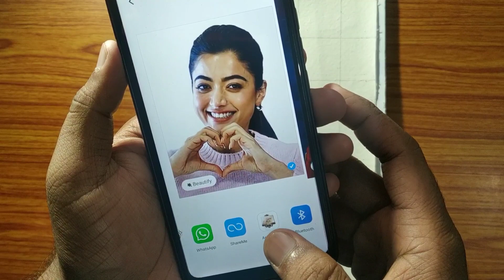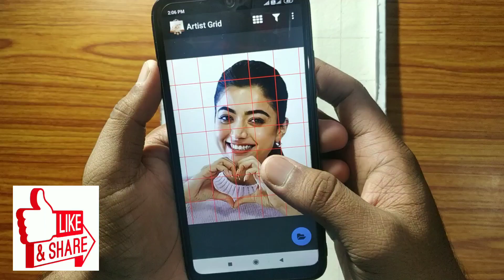Rashmika Mandanna Sketch - Step by Step Outline Tutorial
Hey guys 🖐

ajj ka iss outline video mei i hope ki aap sab ka jo doubt hai wo clear ho geya hoga or aap iss outline ko jarur try kijiye next part-2 video bahat jaldi ayega. Thanks❤

handmade watercolour paper , Normal Scale, Natraj pencil and eraser